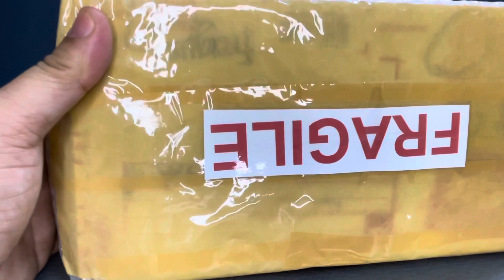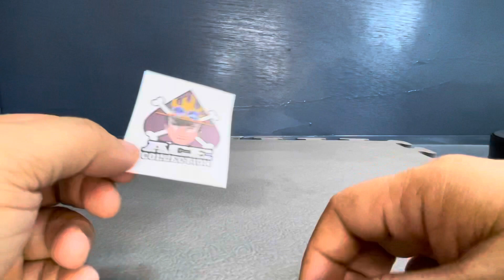Law or Trafalgar Water D. Law One Piece Scutures